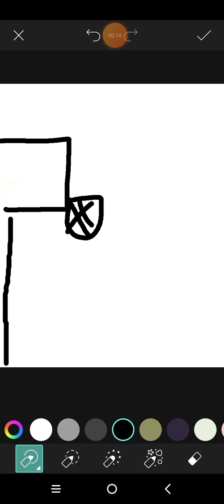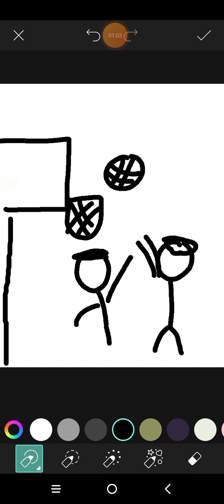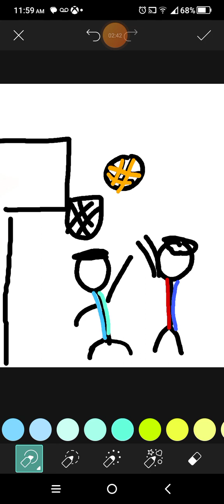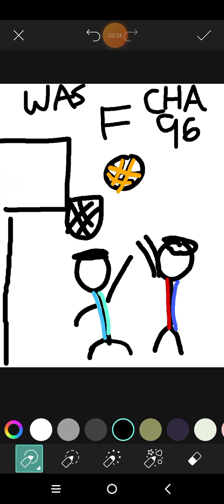A despicable loss to the Charlotte Hornets.